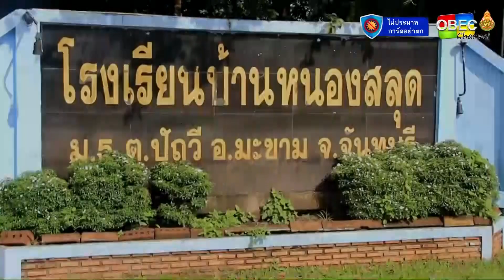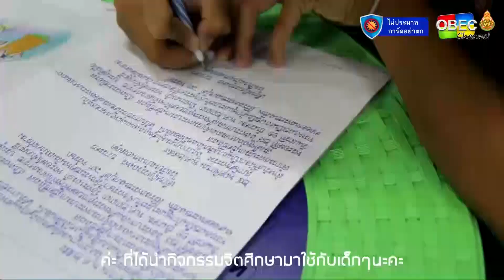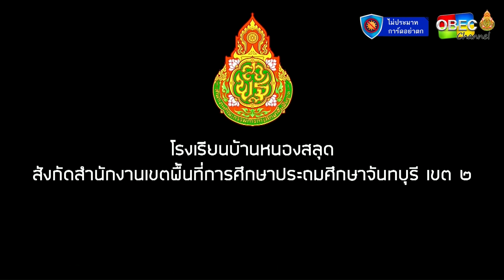รายการพุธเช้า ข่าว โรงเรียน ครั้งที่ 27/2563 [Part 3/3] (วันที่ 22 กรกฎาคม 2563)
▶ ครูดี ศรี สพฐ. : คุณครู เพ็ญนภา วิสารวุฒิ โรงเรียนบ้านหนองสลุด จังหวัดจันทบุรี ตอน อ่านออกเขียนได้ ใช้จิตศึกษา / สพป.จันทบุรี เขต 2